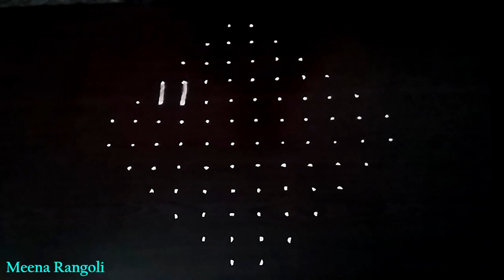Happy diwali rangoli design - diya rangoli - vilakku kolam - deepam muggu - diwali rangoli 2024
simple,flower rangoli designs new,rose flower rangoli designs with dots,lotus flower rangoli designs with dots,flower rangoli designs,flower rangoli designs for onam,sankranthi muggulu, pongal kolam,karthika masam muggulu, karthika deepam muggulu,new year rangoli designs 2025,new year diya rangoli designs,